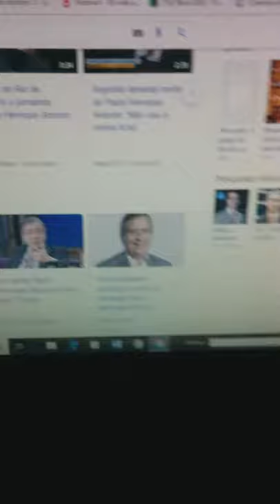Morte de Paulo Henrique Amorim aos 77 anos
Quem não se lembra no bordão , Olá TD bem morre o jornalista paulo henrique amorim aos 77 anos de infarto fulminante